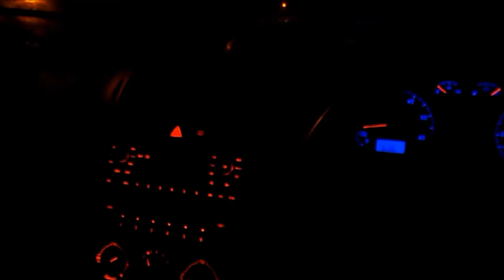RobRomaine - Atmosphere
Track from the "Some Kind Of..." EP . Video filmed in London and Southend.